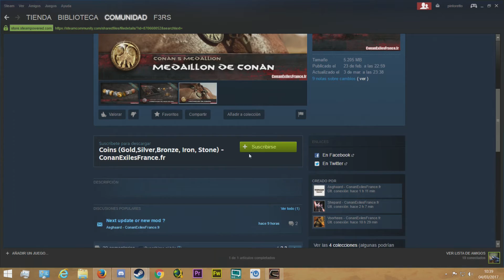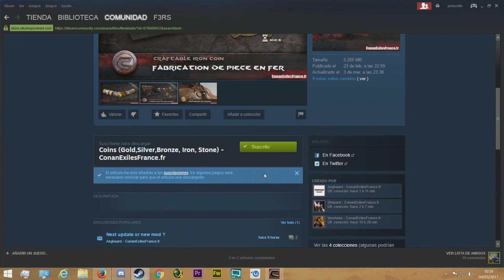Conan Exiles #8 - El mejor Coliseo..! - Gameplay español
Os muestro el coliseo de la ciudad común del servidor de babilonia, los datos exactos son:
[ESP] REINO BABILONIA RollePlay/PvP x2.5Hx3EXP COLISEO, MERCADO
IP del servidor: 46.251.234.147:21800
, Espero que os guste y os unáis a la aventura!

La máquina que utilizo actualmente es:
32 GB (RAM) y una GeForce GTX 750 Ti